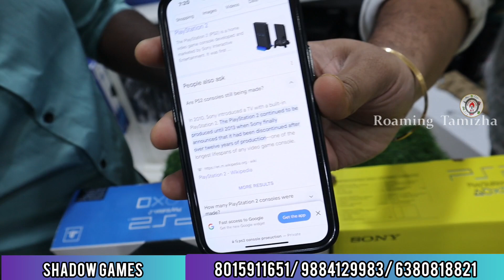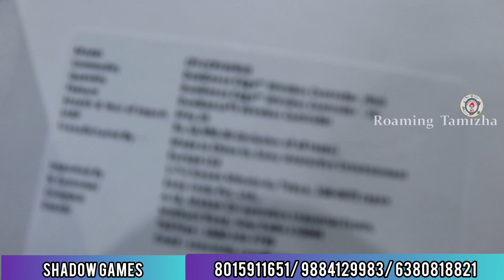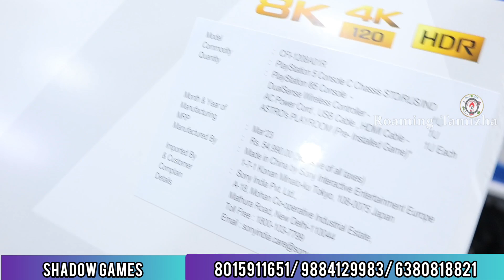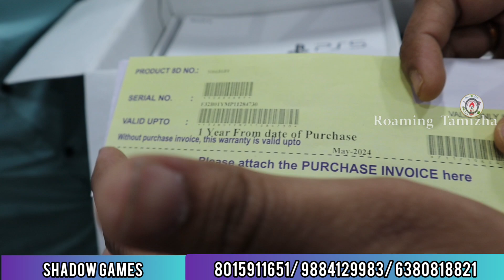தொடச்சு புதுசுனு விக்கிராங்க, ஏமாந்து Blend-அ வாங்காதீங்க | PS3 ₹8000 | PS4 ₹16000 | Shadow Games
Shadow Games

No:5, E Depot Lane, Dr Natesan Road,
Triplicane, Chennai-600005